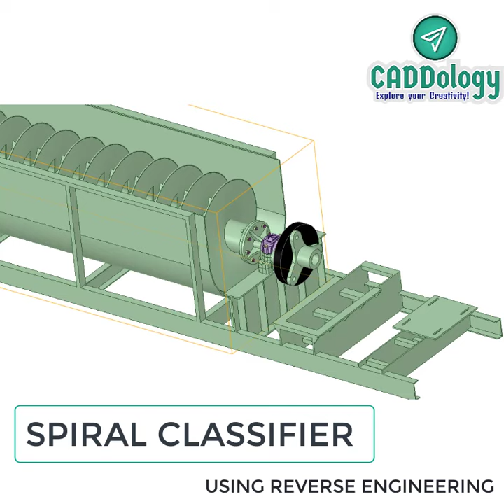SPIRAL CLASSIFIER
# YOUTUBESHORTS SPIRAL CLASSIFIER MINING SCREW FEEDER MACHINE